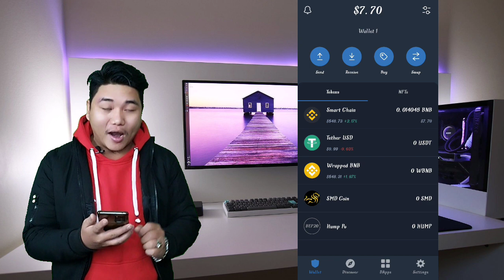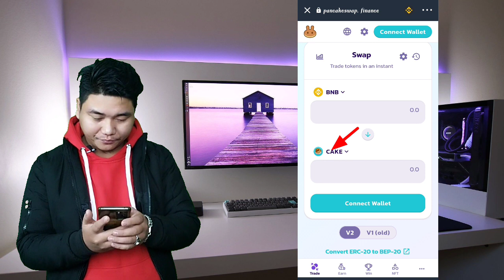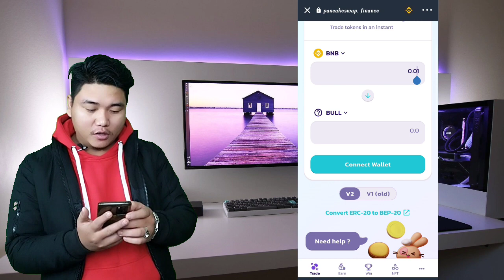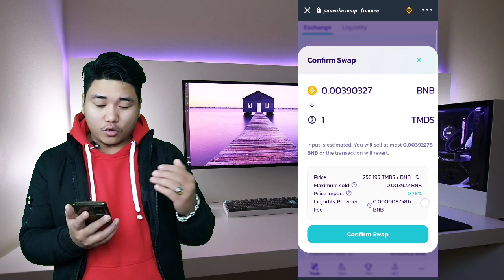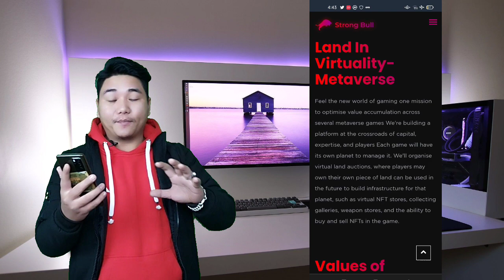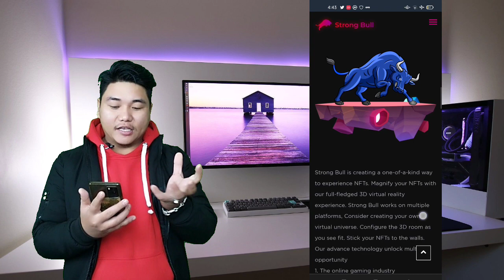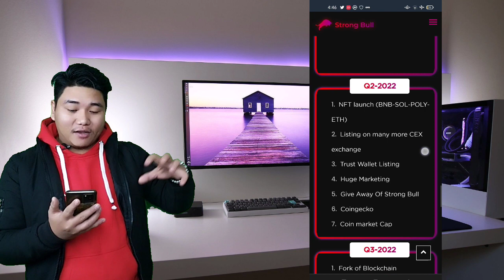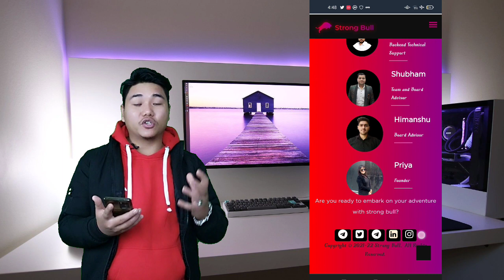How To Buy Strong Bull Tutorial | Strong Bull Pancake Se Kaise Buy Kare | BNB To Strong Bull Buy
How To Buy Strong Bull Tutorial | Strong Bull Pancake Se Kaise Buy Kare | Strong Bull | BNB To Strong Bull Buy Process

Strong Bull Contract Address

0xb33522C5747A151D47825e2307Bf67890cd124C8

.Strong Bull Telegram Group.

Also Watch